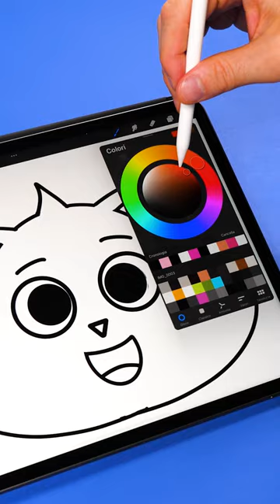Let's learn how to draw Meatball | Procreate digitalart | 44 Cats